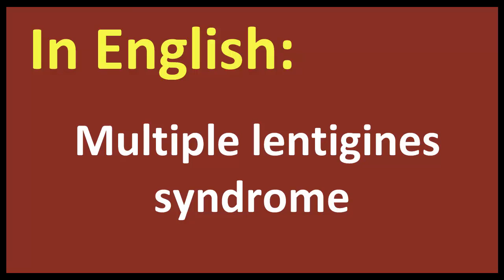Multiple lentigines syndrome arabic MEANING